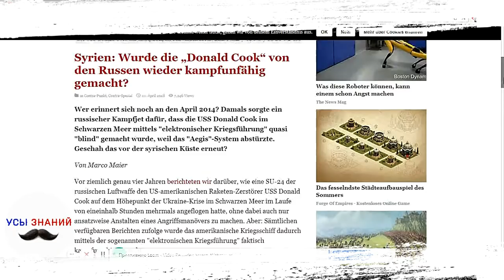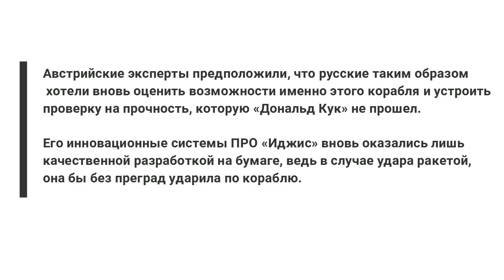США НЕ ПРОШЛИ ПРОВЕРКУ: РУССКИЕ СИСТЕМЫ РЭБ СНОВА «ОТКЛЮЧИЛИ» АМЕРИКАНСКИЙ «ДОНАЛЬД КУК» В СИРИИ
Эскадренный миноносец США вновь попал в неприятную для себя ситуацию, только теперь не в Черном, а в Средиземном море.